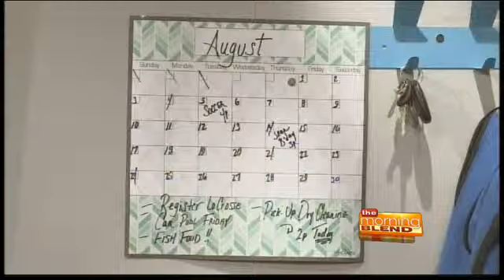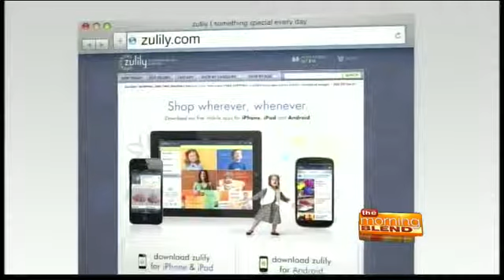Back To School Cool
School clothes shopping